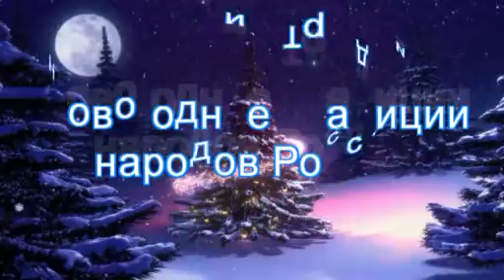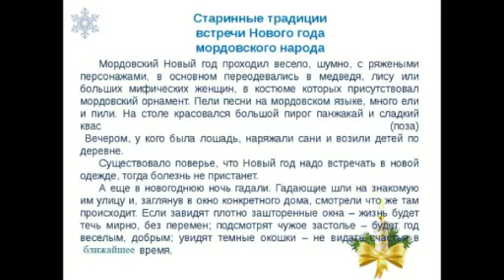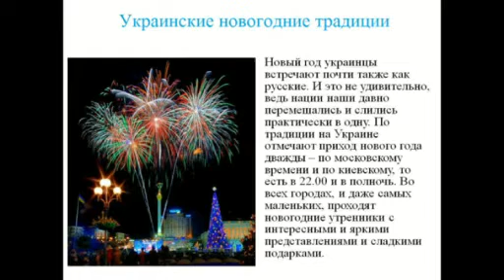Видеопрезентация «Новогодние традиции народов России».